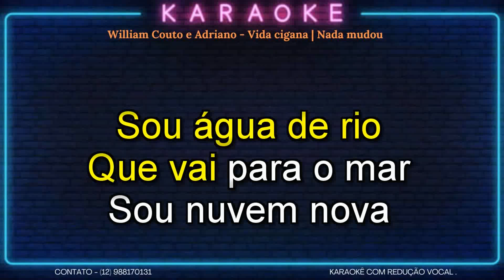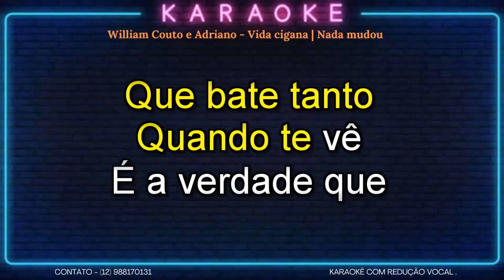KARAOKÊ - WILLIAN COUTO E ADRIANO - VIDA CIGANA - NADA MUDOU - CONT- 12 988170131